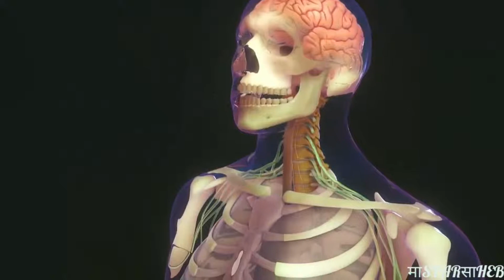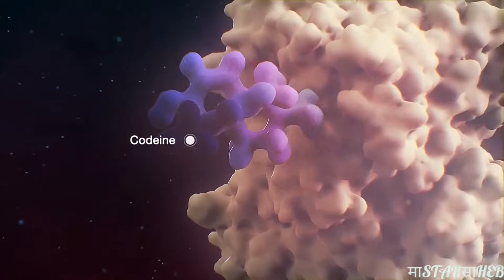Drug metabolism made simple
The primary site of drug metabolism is the liver, the organ that plays a major role in metabolism, digestion, detoxification, and elimination of substances from the body. Enzymes in the liver are responsible for chemically changing drug components into substances known as metabolites. Metabolites are then bound to other substances for excretion through the lungs, or bodily fluids such as saliva, sweat, breast milk, and urine, or through reabsorption by the intestines. The primary mode of excretion is through the kidneys.The family of liver isoenzymes known as cytochrome P-450 are crucial to drug metabolism. These enzymes (labeled CYP1A2, CYP2C9, CYP2C19, CYP2D6, and CYP3A4) have a catabolic action on substances, breaking them down into metabolites. Consequently, they also act to lower the concentration of medication in the bloodstream.
Drug interactions can occur when one drug inhibits or induces a P-450 that acts on another drug. An example is nicotine, a drug contained in tobacco, and known to induce P-450s. Individuals with liver disease (e.g., cirrhosis) may also have insufficient levels of P-450 enzymes. As a result, the concentration of drugs metabolized by these enzymes (e.g., amprenavir and other protease inhibitors) remains high and can build up to toxic levels in the bloodstream. In addition, certain medications and foods, such as grapefruit juice, can inactivate or lessen the metabolic activity of P-450s. Changing the drug dosage can alleviate the problem in some cases.
The metabolic rate can vary significantly from person to person, and drug dosages that work quickly and effectively in one individual may not work well for another.Foods and beverages that may interact with drugs include:
Grapefruit juice. Grapefruit juice inhibits the metabolism of many medications, including cyclosporine, felodipine, nifedipine, nitrendipine, nisoldipine, carbamazepine, triazolam, and midazolam.
Foods and beverages with tyramines. Red wine, malted beers, smoked foods (e.g., fish and meats), dried fruits, and aged cheeses may contain tyramines, and can cause a severe and dangerous elevation in blood pressure when taken with MAOI inhibitors (a class of antidepressants).
Dairy products. Milk, cream, and other dairy products containing calcium can prevention the absorption of antibiotics such as tetracycline, doxycycline, and ciprofloxacin when they are taken with the drug. In addition, whole milk with vitamin D can cause milk-alkali syndrome in patients taking aluminum hydroxide antacids.
Caffeinated beverages. The caffeine contained in coffee and colas can influence drug metabolism.
This list is not all-inclusive and individuals should always let their doctor and pharmacist know when they are taking other medications, herbal remedies, or dietary supplements. Anyone who experiences a serious reaction to a drug that is not consistent with its product labeling should report the event to their doctor and/or the MedWatch adverse event reporting system of the United States Food and Drug Administration (FDA).Drug interactions can be difficult to detect. In some cases, adverse reactions may closely resemble the symptoms of the disease or condition the medication was prescribed to treat. Patients who take a number of medications or self-treat with over-the-counter drugs and/or herbal remedies may not be able to determine which drug actually triggered the interaction. A 2001 study by University of Florida researchers found that less than half of the women participating disclosed their use of herbal therapies to their healthcare providers. In cases where a serious drug or herb interaction occurs, withholding this information can delay diagnosis and put the patient at increased risk.Key terms
Catabolism — A process of metabolism that breaks down complex substances into simple ones.
Cirrhosis — Liver disease characterized by the widespread disruption of the normal liver structure and function.
CNS depressant — Anything that depresses, or slows, the sympathetic impulses of the central nervous system (i.e., respiratory rate, heart rate).
Drug interaction — A chemical or physiological reaction that can occur when two different drugs are taken together.
Enzymes — Organic substances (proteins) composed of amino acids that trigger and regulate chemical reactions in the body. There are over 700 identified human enzymes.
Liver — A solid organ located on the right in the upper abdomen. It plays a major role in metabolism, digestion, detoxification, and elimination of substances from the body.
Metabolism — The sum of all the physical and chemical processes occurring in the body to organize and maintain life.
Metabolites — Substances produced by metabolism or by a metabolic process.

Thanks